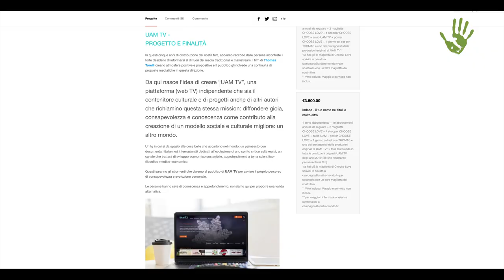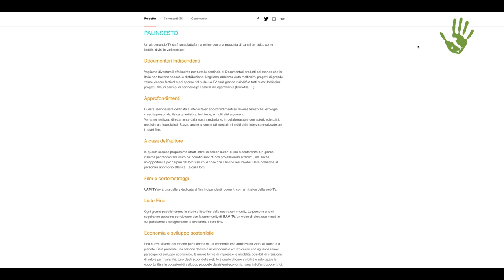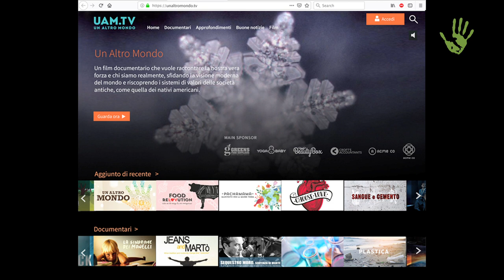Uam TV: la web tv indipendente che racconta il bello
Film e documentari che raccontano il bello e che oggi sui circuiti mainstream vengono snobbati o censurati. È pensando a questi contenuti che Thomas Torelli ha avuto l'idea di lanciare una web tv indipendente, Uam TV. In questa intervista ci racconta in cosa consiste e a che punto si trova il progetto.